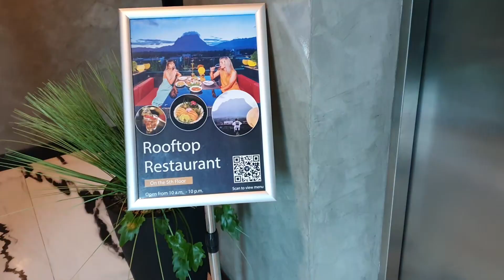# LIFE of 0HO